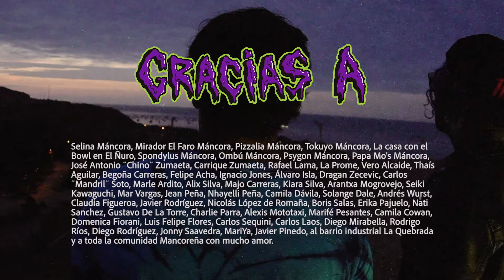TOURISTA - No Me Arrepiento (Video Oficial)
Dirección / Edición: Rui Pereira
Cámara / Dirección de foto: Chino Zumaeta
Asistente de foto: Rafael Lama, La Prome, Domenica Fiorani
Producción: Rui Pereira, Chino Zumaeta, Genko, Sandro Labenita
Ilustración: Luis Felipe Flores - Usura Todo Quiere